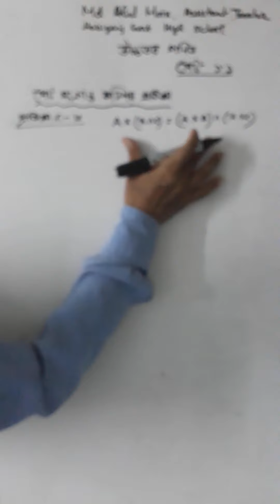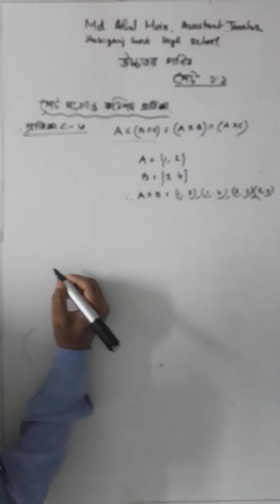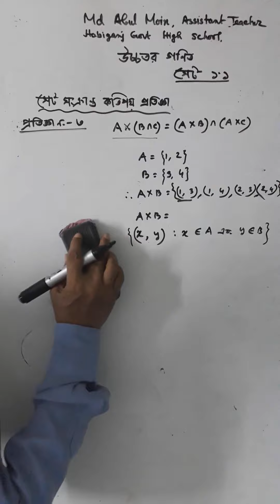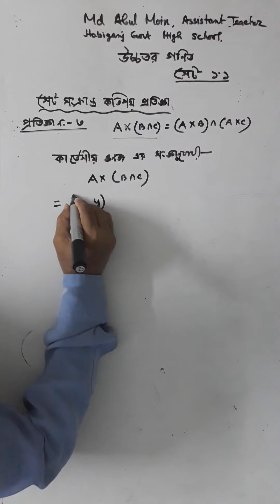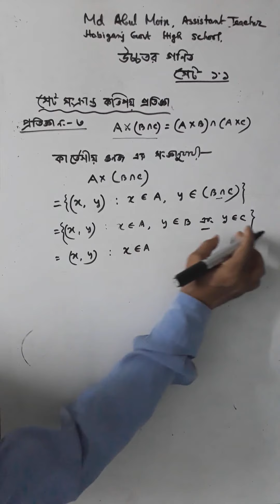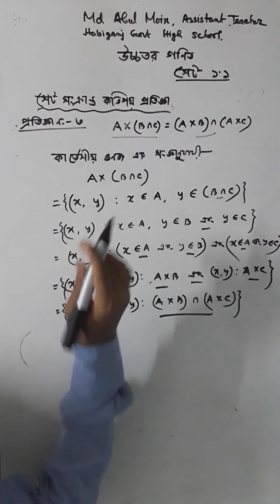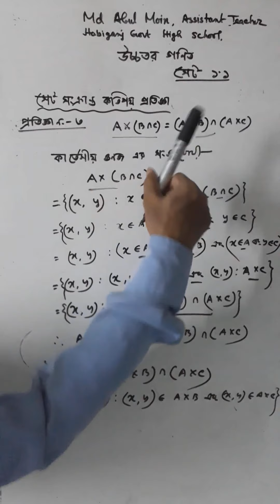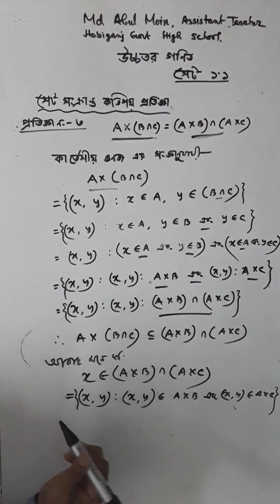1.1(11) Higher Math Chapter-1.1, Lacture No-86